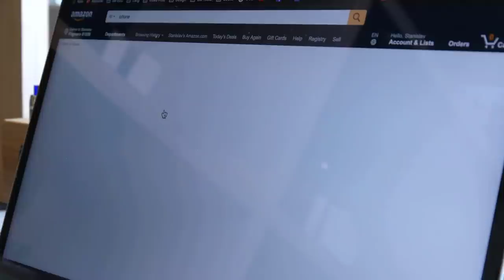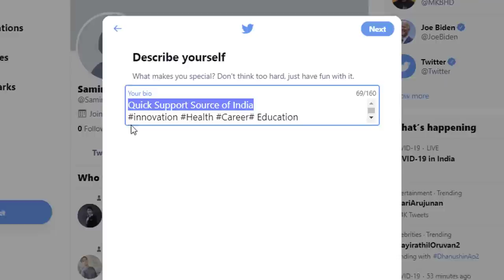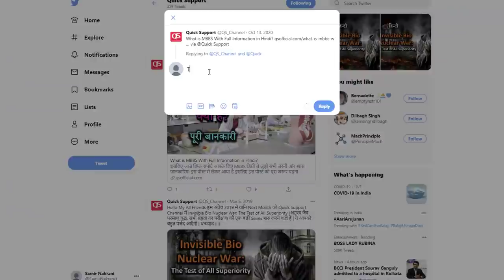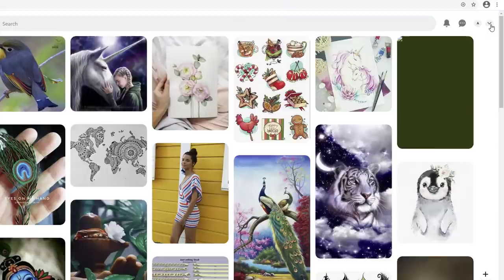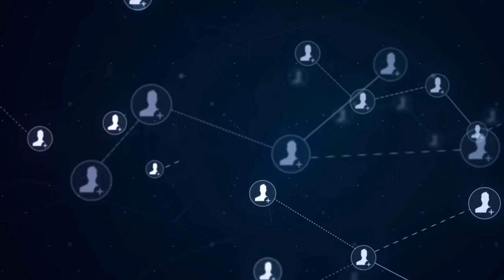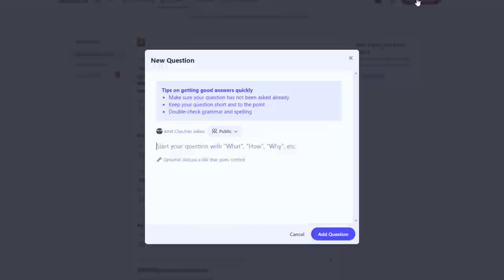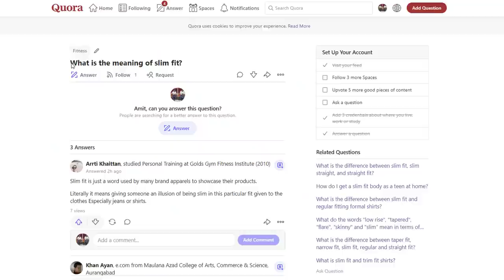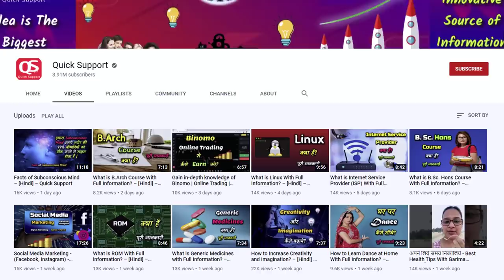Social Media Marketing - Twitter, Pinterest & Quora - Digital Marketing - PART 7 – [Hindi] – By - QS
Social Media Marketing - Twitter, Pinterest & Quora - Digital Marketing Series - PART 7 – [Hindi] – Quick Support. सोशल मीडिया हर काम बड़ी आसानी से कर देता है लेकिन इसके लिए आपका प्लेटफॉर्म और स्ट्रैटेजी एकदम परफेक्ट होनी चाहिए। चलिए, सोशल मीडिया की इस जनरल टॉक के बाद, वीडियो को आगे बढ़ाते हैं और ट्विटर, पिंटरेस्ट और क्वोरा जैसे पॉपुलर सोशल मीडिया प्लेटफॉर्म पर अपने बिजनेस और ब्रांड को फेमस करके.. ब्रांड अवेयरनेस बिल्ड करने और ज्यादा से ज्यादा कस्टमर्स तक अपनी पहुँच बनाने के लिए इफेक्टिव मार्केटिंग टिप्स इस विडियो में आपके साथ शेयर करते हैं।